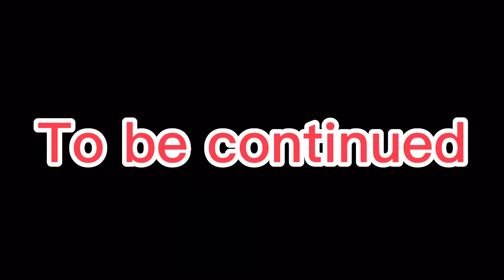MARMADUKE (2022 MOVIE) REVIEW